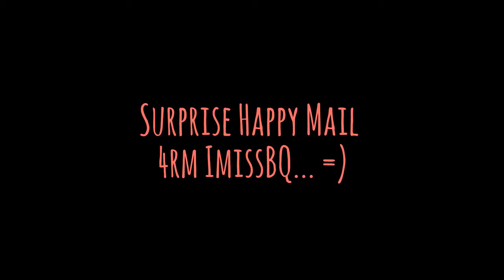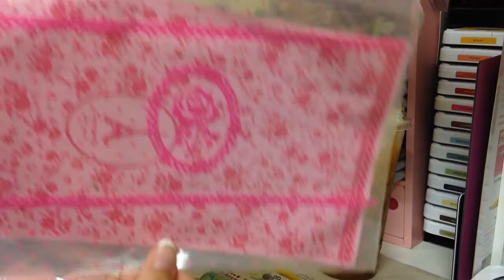Surprise Happy Mail 4rm IMissBQ... =)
OHHH MYYYY!!! =D
TY ohh soo very much Tammy. U r too too sweet for thinkin' of me... Totally made my day to receive surprise happy mail from ya... I luv, luv, luv everything u sent me... From the bottom of my heart TY, TY... ( sending lotz of squishy hugz ur way ) ;D

TY all soo much for watching... =)

Lotz of Hugz,
ღ ∫ℓ∂ηℓttℓ ღ